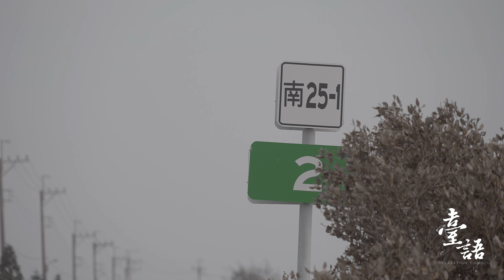4K 沙發觀光【七股鹽田】我們一家人開車逃到火星上，最後還是被咖哩帶回來 Drone & Wave - Bird's Eye View of Qigu｜火星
4K 沙發觀光【七股鹽田】我們一家人開車逃到火星上，最後還是被咖哩帶回來 Drone & Wave - Bird's Eye View of Qigu｜火星

哪裡可以暫時脫離地球，看來只有外太空可行。

我們驅車奔往不用穿太空衣的火星，
咬人太陽跟猖狂海風，
一隻隻白鷺鷥在地上探索，
似乎在枯瘠的土地上找尋生機，
但卻只有一陣又一陣的海風味。

待了半天的觀鳥亭，體力已經消耗殆盡，
所幸有咖哩豬排將我們救了回來，
滿滿的咖哩彩蛋在影片最後，
大家有空也可以去走走後品嚐唷～

每週都會更新影片，謝謝大家。

Enjoy this 4K relaxed film across one of the Taiwan's most scenic regions.

Video From: Qigu, Tainan, Taiwan
Video Resolution: 4K UHD
Video Type: scenic relaxation film

Contact with drone view without leaving your home while watching this 4K aerial relaxation video

Benefits of this 4K aerial relax video:
- Beautiful 4K TV Screensaver for home. Turn your room into a perfect place for relaxation, stress relief and sleep.
- Enhance the ambiance of your place and recharge!
- Explore the Qigu Mars whenever you want!
- Unwind and enjoy the relaxing nature scenery and sounds on your Oled TV, Samsung 4K HDR TV, Sony 4K TV, LG 4K TV, etc.
Let Nature relax you! Make your place atmospheric and cozy with this 4K aerial relaxation film. It can be used as amazing video walls for any waiting room, lobby, relax room, spa center, public transport, gym, hotel, restaurant, café, lounge, office, hospital, dental clinic, picture gallery, library, and other public places.

All the music used in the video is licensed through envato elements.